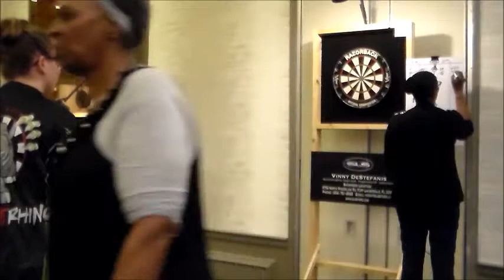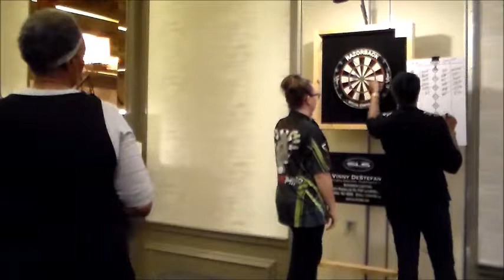2017 CHERRY BOMB LADIES PRO SINGLES 501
Broward County Darting Association 2017 Cherry Bomb Ladies Pro Singles 501 Tyler Meares Deanna Marsh.
The sound has been removed in accordance with copyright laws.